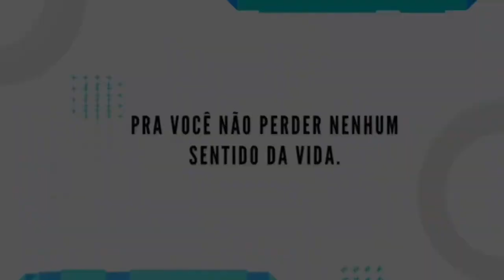Berta Loran - Um dia acordei e descobri que não ouvia mais!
Berta Loran é uma figura marcante tanto na televisão brasileira quanto em nossa carteira de clientes.

Veja como foi a experiência dela com a Ouvindo Mais e visite nosso

*Em caso de dúvidas procure o seu médico.